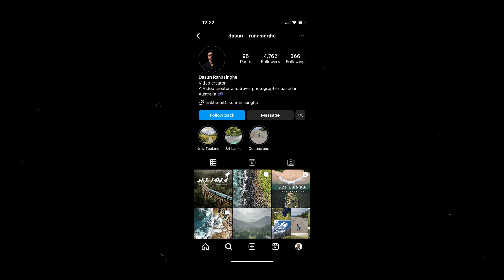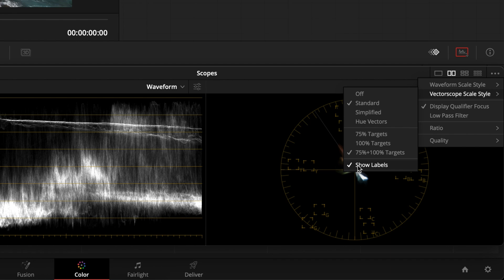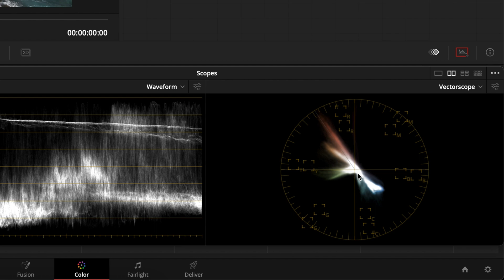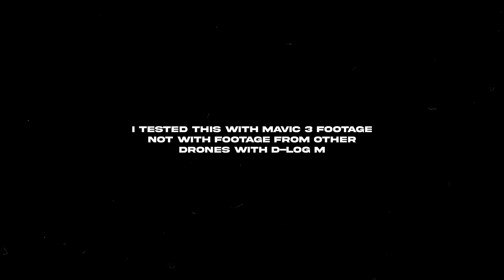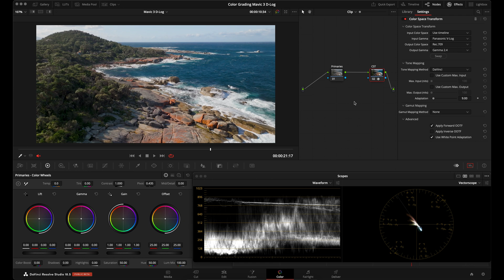Color Correcting DJI Mavic 3 in DaVinci Resolve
DJI Mavic 3 D-Log M to Rec.709 LUT

Purchasing any of these colorist or filmmaker tools helps keep this content going—so thank you for your support! These are products I personally use and enjoy as a colorist, and I’m happy to share exclusive discounts or benefits with you. If you're looking for high-quality tools to enhance your workflow, check them out below.

▶ Plug-ins & Tools

▷ Dehancer Pro Discount
Film emulation plugin recreating iconic film stocks with advanced grain, halation, and color processing.

▷ OmniScopes Pro Discount
Professional external scopes tool offering advanced waveform, parade, vectorscope, and false color monitoring for precise color grading.

▷ Fylm.ai Discount
AI-powered cloud-based color grading tool that streamlines look development with advanced machine learning and collaborative features.

▶ Platforms & Resources

Premium stock footage platform offering high-quality cinematic clips, perfect for colorists to practice grading and build reels, and for filmmakers needing stunning visuals for ads, films, and projects.

▷ Sellfy Discount
Sell Merch, Digital Products, Courses, & More!

▷ Motion Array Discount
All-in-one creative platform with video templates, motion graphics, music, and sound effects, and more!